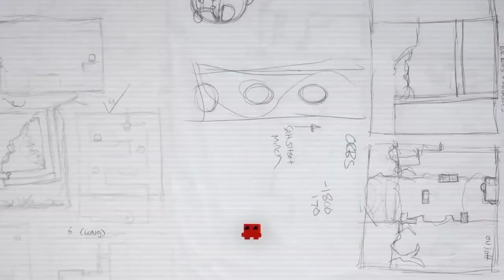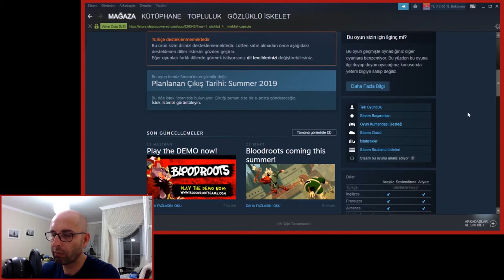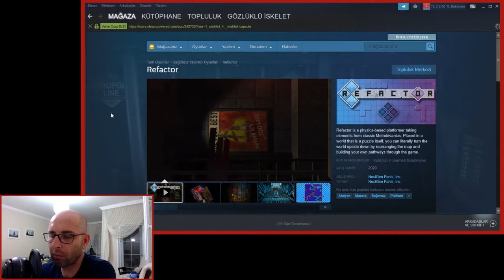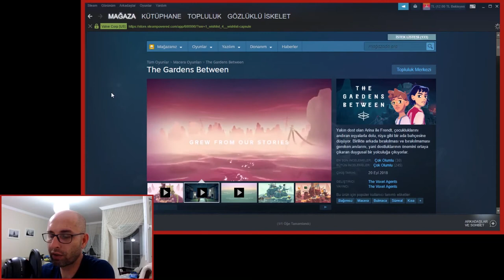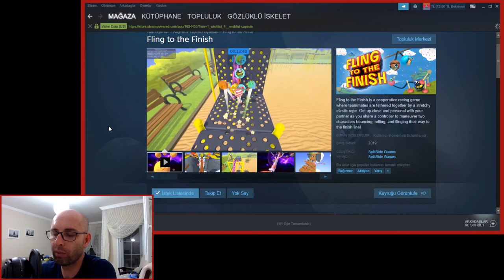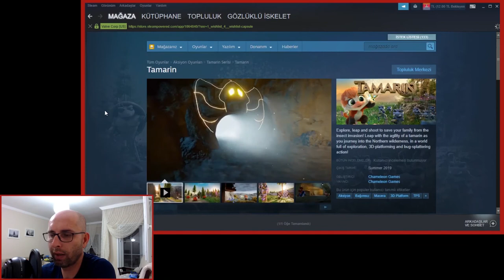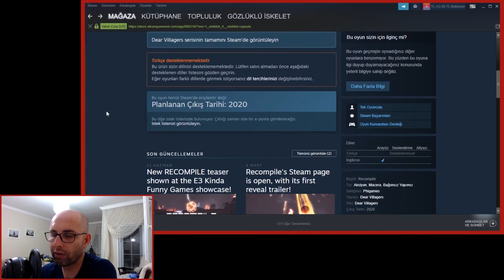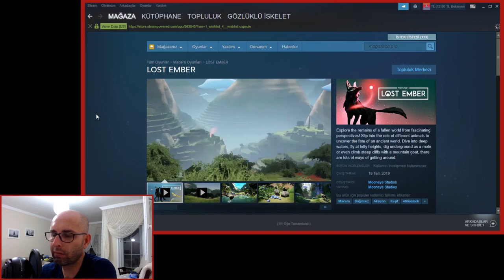BİRBİRİNE BENZEYEN PAHALI AAA OYUNLAR vs YAŞASIN BAĞIMSIZ OYUNLAR!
Ön konuşmayı geçip Bağımsız Oyunlar tanıtımları için videoyu: 04:45'e alabilirsiniz

E32019'un ardından oyunlarla ilgili şöyle kısa (kısa mı?) bir değerlendirme yaptım: E32019'da izlediğim sunumlar ve görüşlerim, konsol oyunlarının pahalılığı, büyük bütçeli oyunların birbirine benzerliği, bağımsız oyun yapımcılarına karşı saygı duruşum ve merakla beklediğim 26 tane bağımsız oyun.

Umarım bu güzel oyunları oynayabiliriz. Yaşasın bağımsız oyunlar :)

1) Bloodroots
2) Hamsterdam
3) Super Space Clup
4) Looking for Heals
5) Aground
6) Refactor
7) RAWMEN
8) Freedom Finger
9) Etherborn
10) The GArdens Between
11) Sneaky Ninja
12) UnderMine
13) Summer Catchers
14) Fling to the Finish
15) BOMBFEST
16) Lonely Mountains: Downhill
17) Police Stories
18) Tamarin
19) Stoneshard
20) Half PAst Fate
21) Undying
22) Deliver Us The Moon: Fortuna
23) Recompile
24) Foregone
25) Relic Hunters Legend
26) Lost Ember